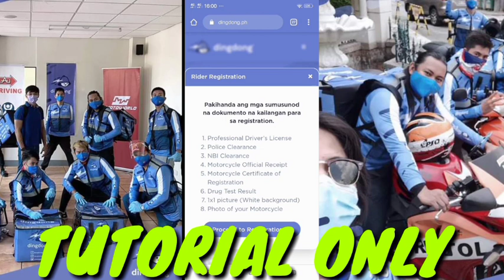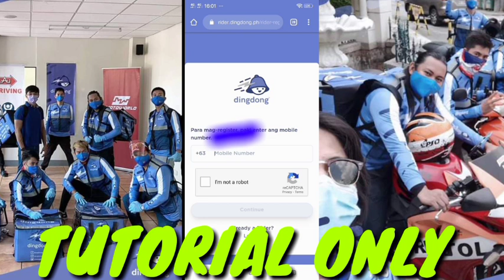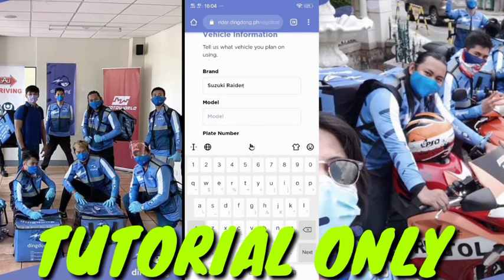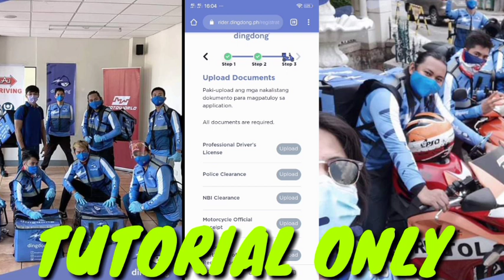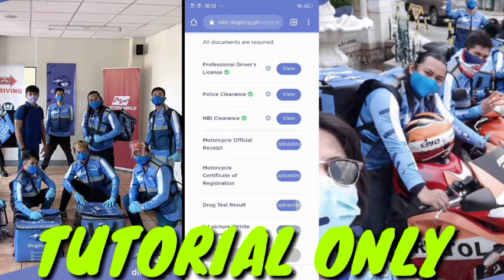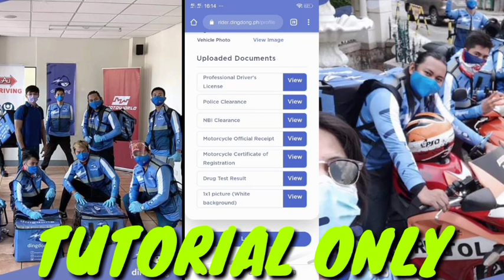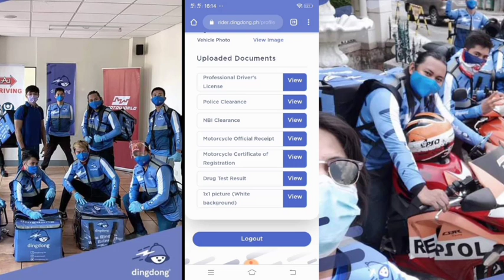paano mag apply sa DingDong ph? tutorial video😊